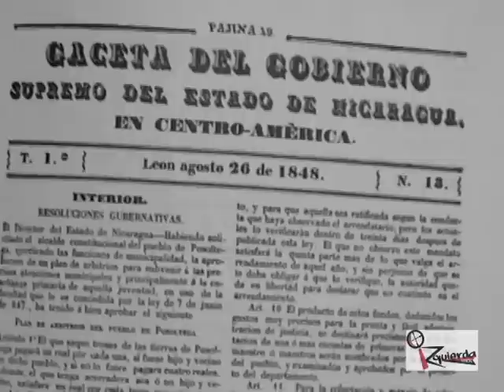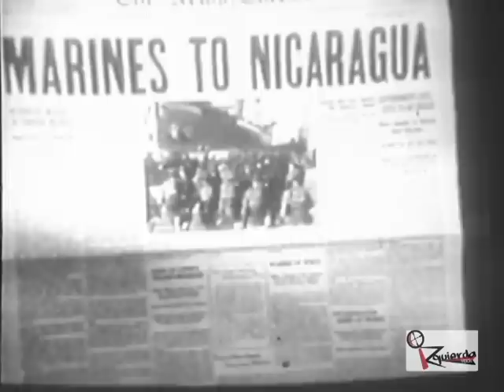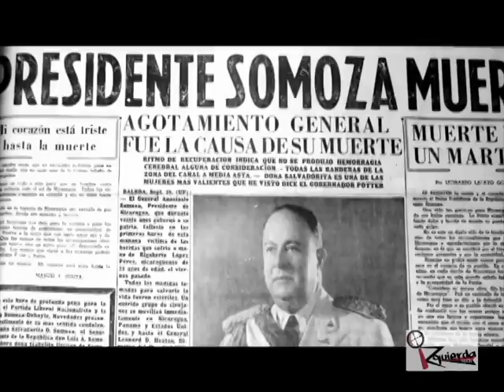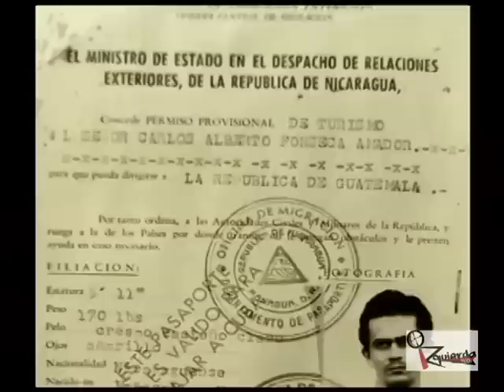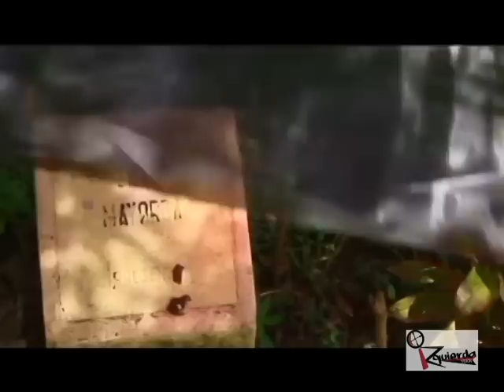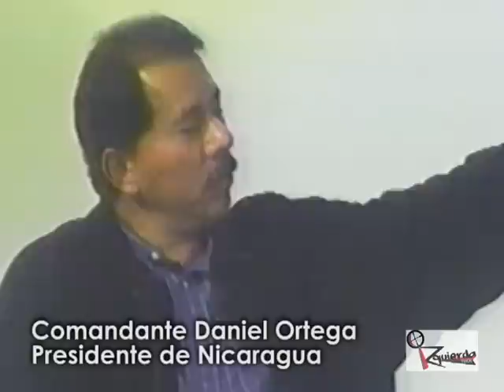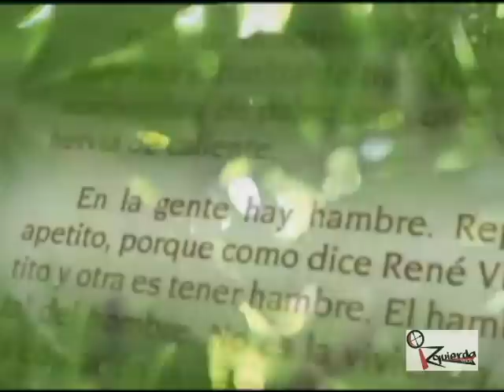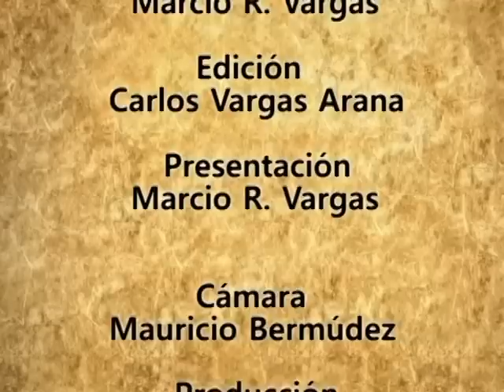Serie Documental - 60 Años del FSLN (Episodios 1 y 2)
Serie Documental “FSLN 60 años dirigida por: Marcio R. Vargas y Carlos Vargas Arana. La historia de la Revolución Sandinista ✊🔴⚫
Imágenes nunca vistas en televisión nacional.